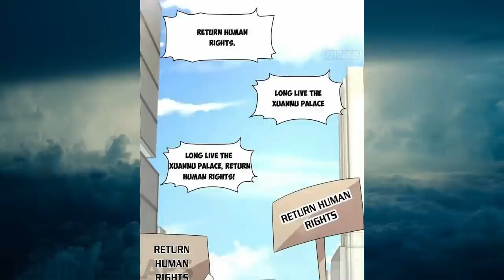He Gains a Harem in a World Where Gender Roles are Swapped! | Manhwa Recap Part 12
He Gains a Harem in a World Where Gender Roles are Swapped!